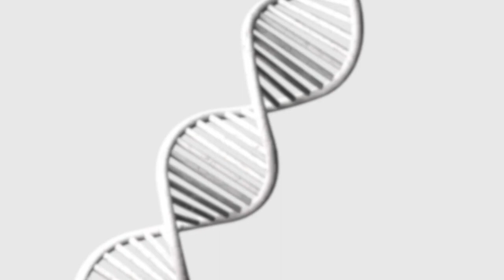OFFTHEHOOK presents CELESTIAL MIC | Chesterville, Krump | Album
Welcome to a special edition of the OFFTHEHOOK Podcast! In this episode, we're diving into the heart of Chesterville, Krump, with an exclusive interview featuring the musical maestros behind the highly anticipated "The Mic In The Hand Of God" album. Get ready for a candid conversation as we peel back the layers of creativity and inspiration that define this groundbreaking musical journey.